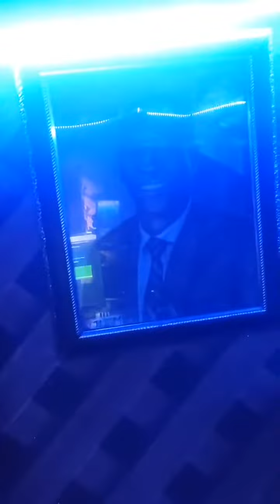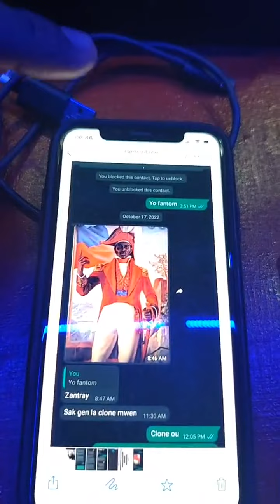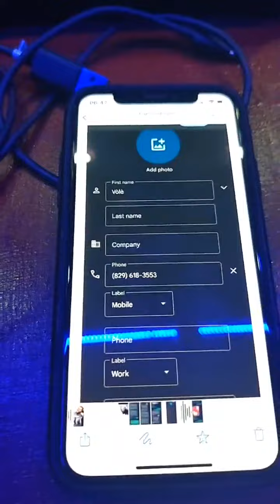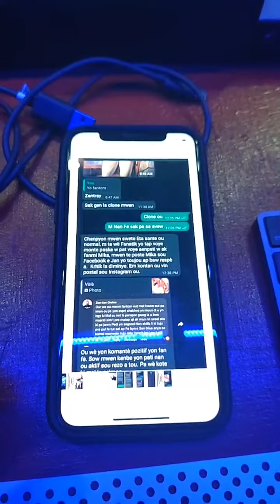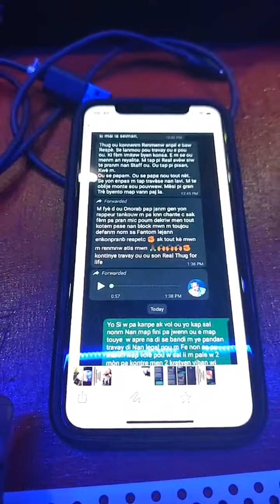fantom MAD-S live yap bay yon bèl MESAJ si w pa renmen MESAJ pa gadel..